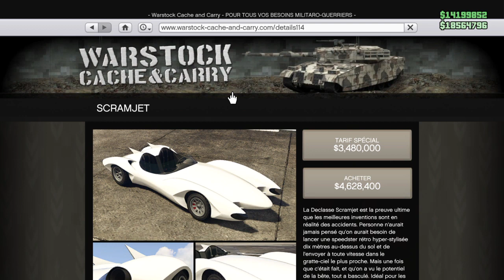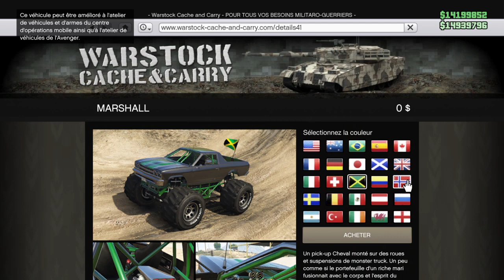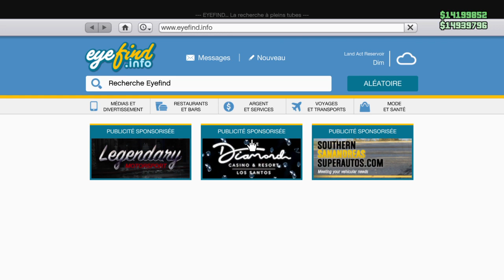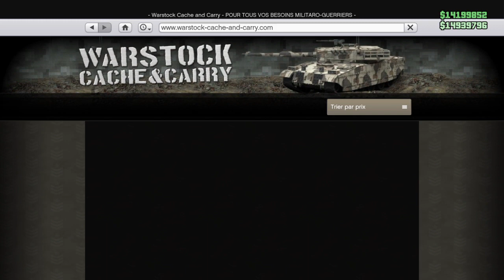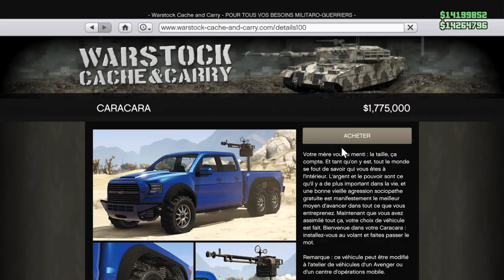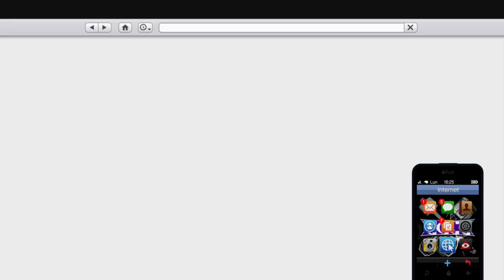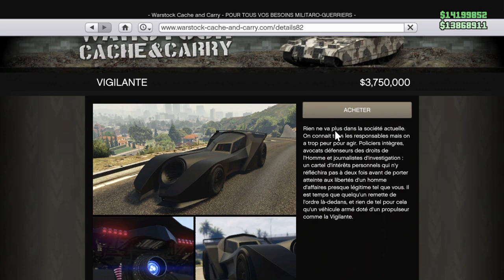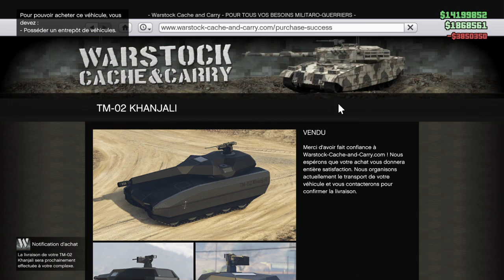Grand Theft Auto V 20200507175059